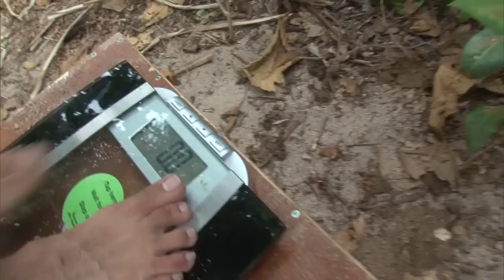Survivor: Blood vs. Water - Laura & Hayden Ponderosa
Laura M. and Hayden arrive at Ponderosa and reflects on their game  Click the link to subscribe to the Survivor channel To watch full episodes of Survivor, Get the CBS app for iPhone & iPad! Click HERE to purchase this season on iTunes Get your Survivor season pass now from Google Play Get your Survivor season pass now from Google Play